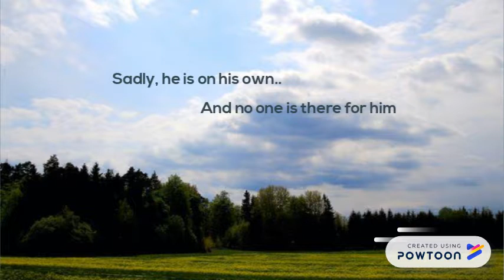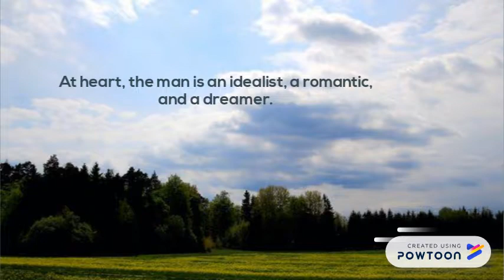Saul Bellow's Seize the Day Book Trailer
this book is really interesting.